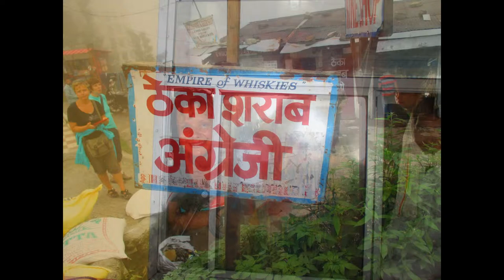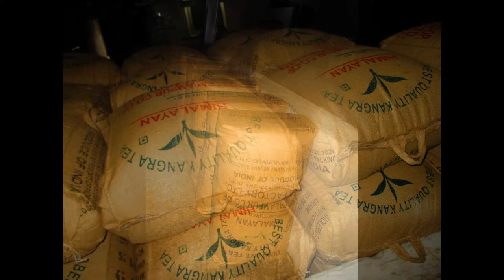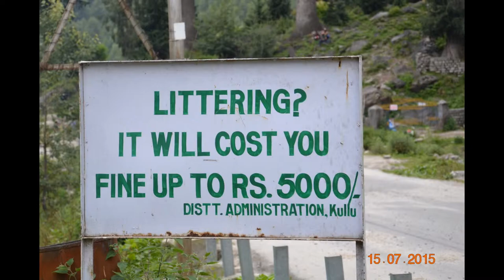Himalaje- wycieczka Paylesstoursindia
trasa wycieczki Delhi-Shimla-Manali-Kasol-Dharamshala-Amristar-Delhi